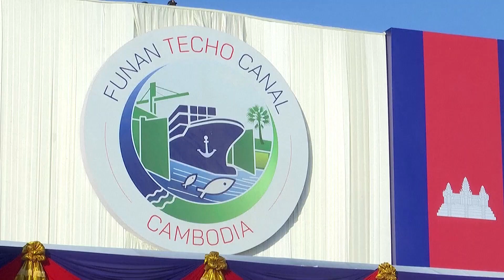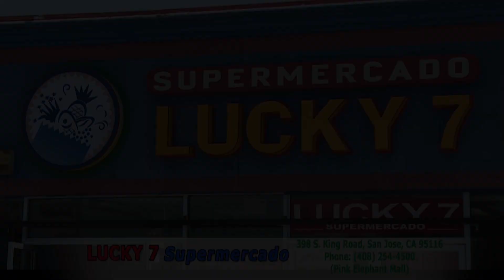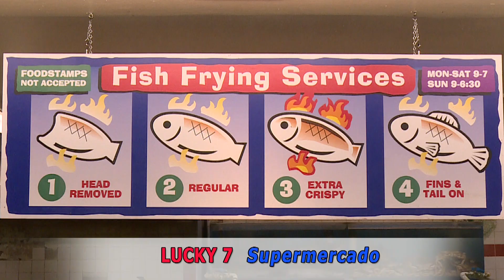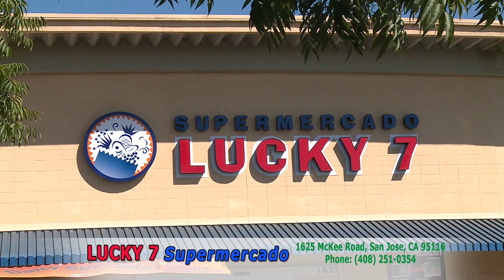Việt Nam tôn trọng việc Cambodia xây dựng kênh đào Phù Nam Techo